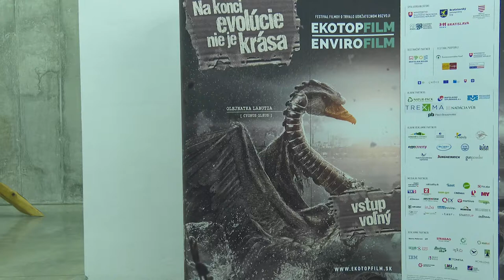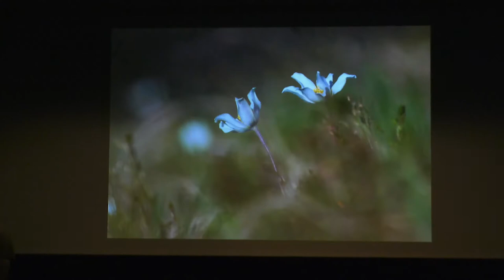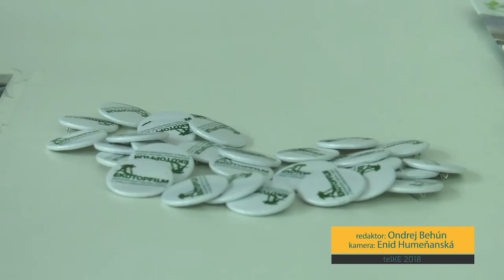EKOTOPFILM v Košiciach 2018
Festival EKOTOPFILM v Košiciach prezentoval dokumenty z celého Slovenska.